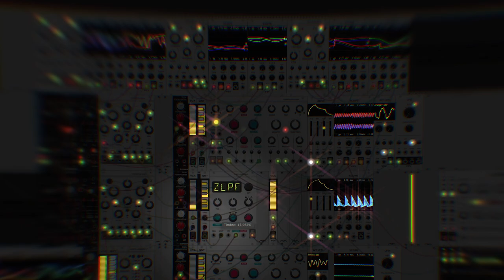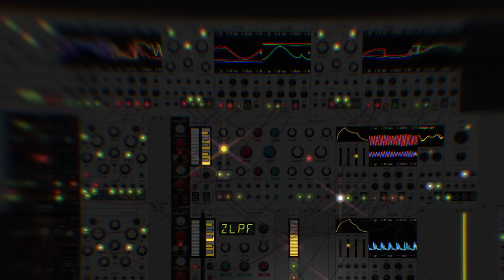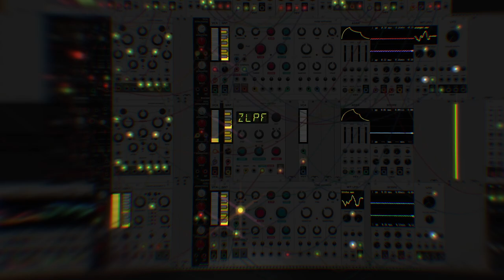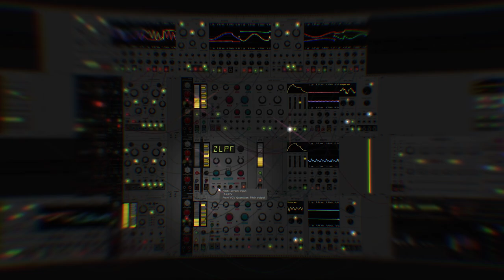elements doesn't sound like a violin but that's ok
someone asked me if mutable instruments elements could sound like a legato string. it can't. this is what i made in vcv rack to see if it could.

2 channels of elements, one channel of braids. driven by rampage gates and marbles. tons of tides to modulate everything. plaits does bass. supercell and chronoblob on effects.

This is the channel for all of the modular experiments too weird to go on the Red Means Recording main channel.